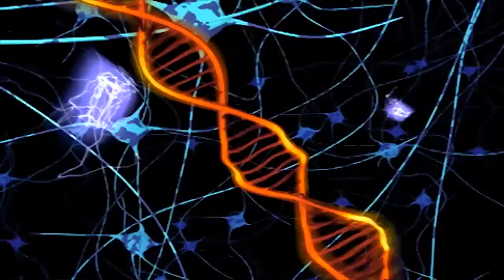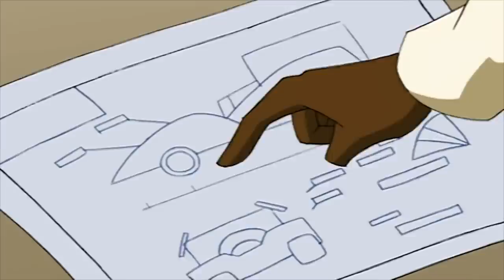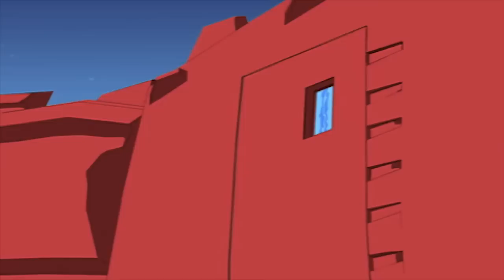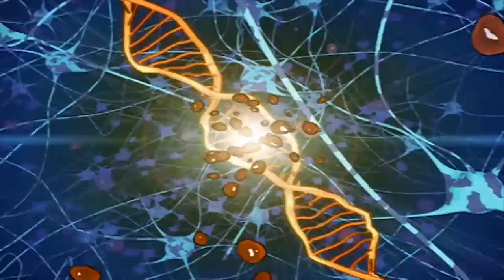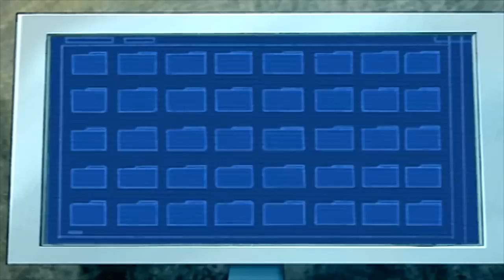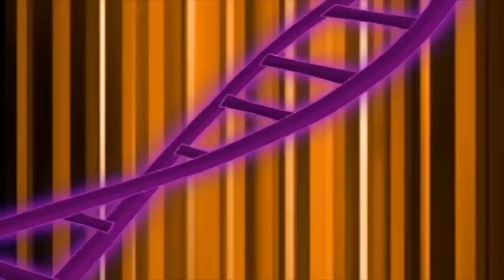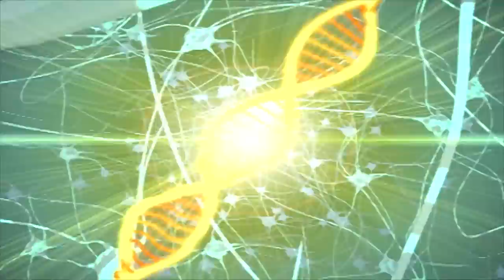Dino Squad | NEW 3 HOUR COMPILATION | Full Episodes | Cartoons for kids | Dinosaur Cartoon | HD